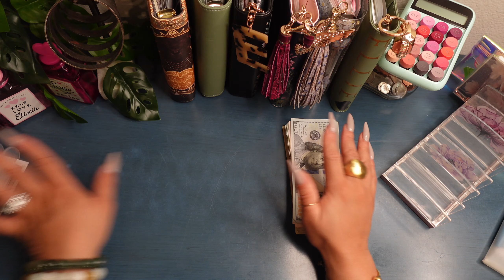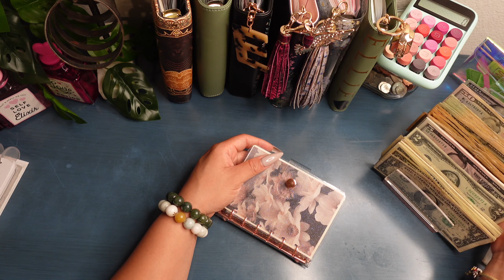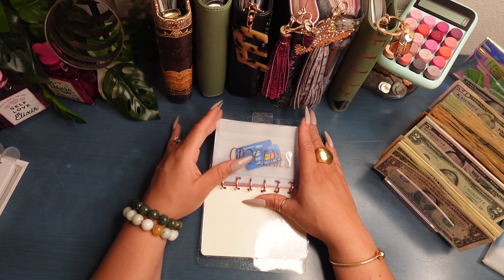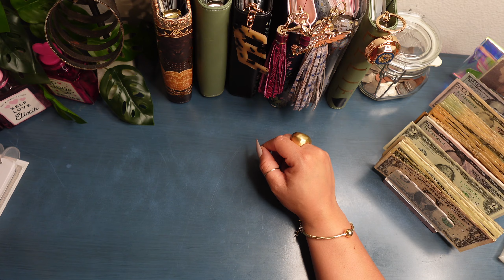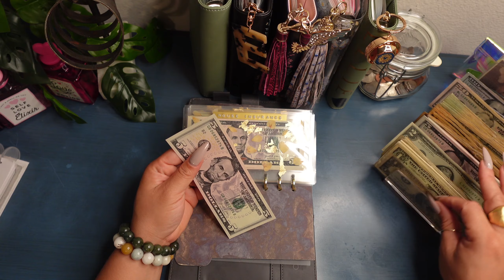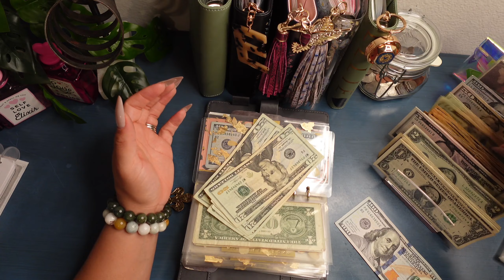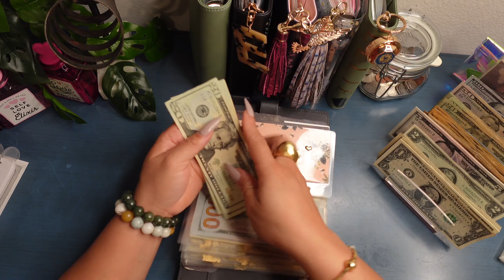Feb 2024💖 |Cash Envelopes| Sinking Funds | Budgeting | Artist Edition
Hi Loves!! ❤️

Here's Feb. Wk 4! 💖

 Happy Valentine's my family! I hope you had a lovely Valentine's and are still having a great Love month! I'm playing catch up with uploading my February stuffings, but don't worry they are coming! Thanks for everything loves!

Etsy Items:

Planner Covers

Places to try in Costa Mesa, CA:

Products to Try :

Red Light Therapy Wand ➤